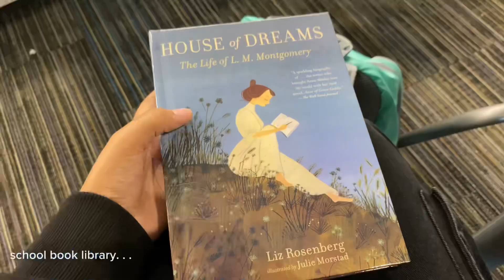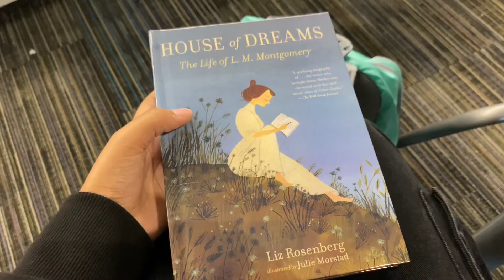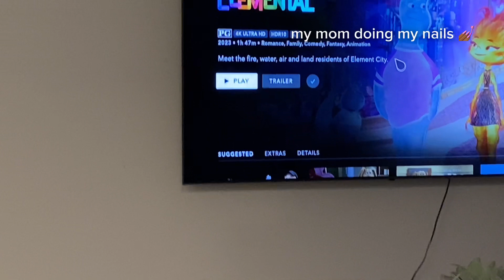Collective Vlog: chit chat/girl talk, nails, waterfront park, etc.